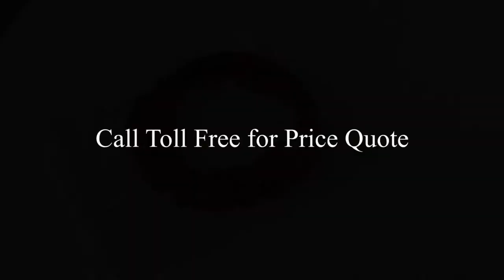How to Make Custom Gasket Die and Stamp Cut Gaskets Seals by Professional Die Maker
How to Make Custom Steel Rule Die and Stamp Cut Gaskets Seals by Professional Die Maker

Each steel ruled gasket die is handcrafted to exact specifications using high quality materials; jigged high grade wood, tempered high quality steel blades and steel punch bolts. We are able to create anything our clients ask for, then produce and deliver in a remarkably short time.